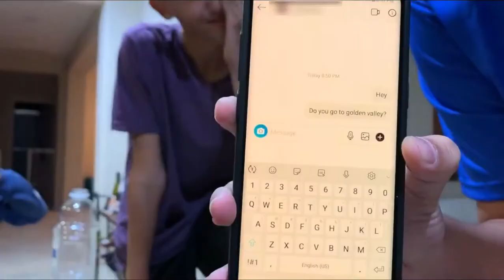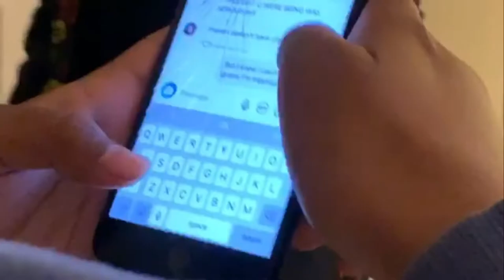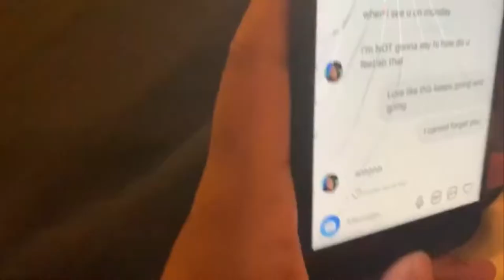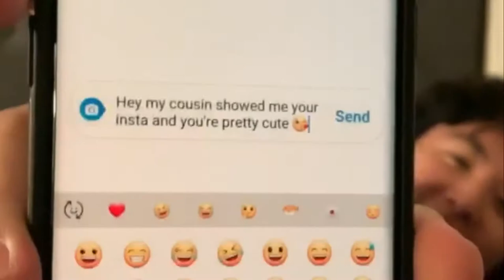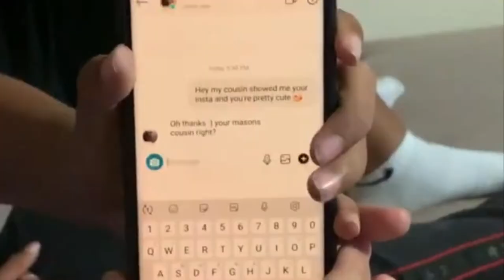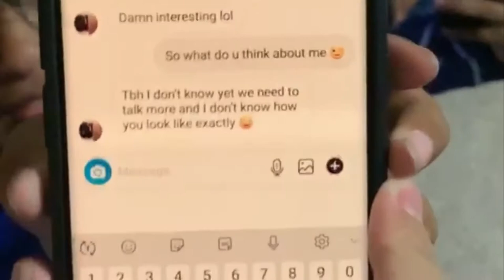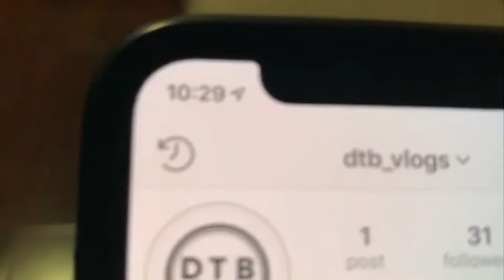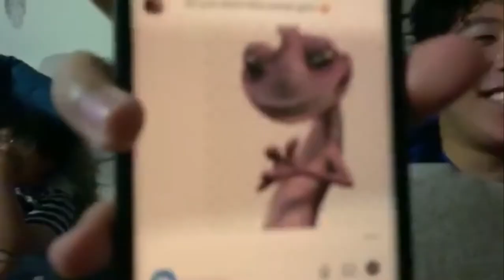2 VS 2 Basketball (TWISTED)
Enjoy Devan, Daniel, Kyle, and Mason struggle playing basketball with the losers getting a punishment